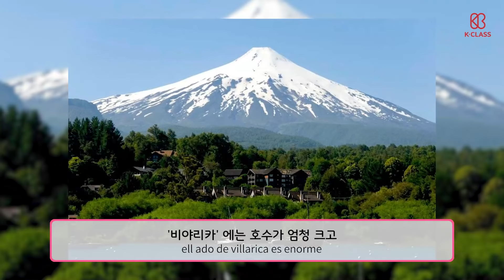[KOR/ESP] 칠레에는 꽃 피는 사막이 있다?! ¿En Chile está el desierto florido?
안녕하세요, 칠레에서 온 마리아 호세라고 합니다
오늘은 제가 칠레의 여행에 대해서 이야기 해봤는데요!

어떠신가요?? 벌써 칠레행 티켓 끊으신 건 아니죠~??
코로나 때문에 해외여행을 잘 못가는 지금이지만
코로나가 끝나면 칠레에 꼭! 한번 가보시길 바라요ㅎㅎ

Hola, soy maria josé de Chile
Ya hablé sobre donde viajar en Chile.

¿Qué les parece? ¿ya compraron su ticket?
Por el corona virus no se puede salir de viaje pero
cuando todo mejore, ¡vayan!

칠레: 마리아호세 (K-class crew)
Chile: maría José  (K-class crew)